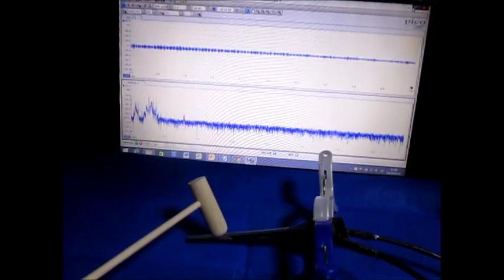音と超音波の組み合わせを利用した超音波制御技術 （超音波システム研究所 ultrasonic-labo）